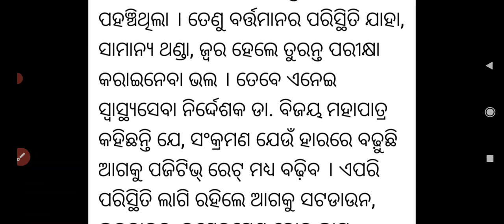ପୁଣି ବନ୍ଦ ହୋଇପାରେ ସ୍କୁଲ, କଲେଜ